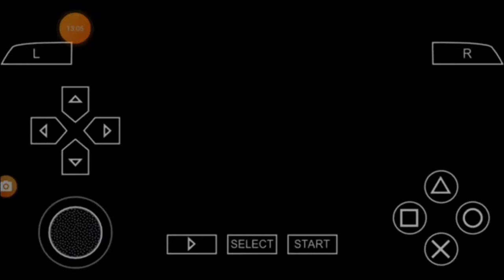[Re-Projets] Burnout Legends [PSP] EP.30